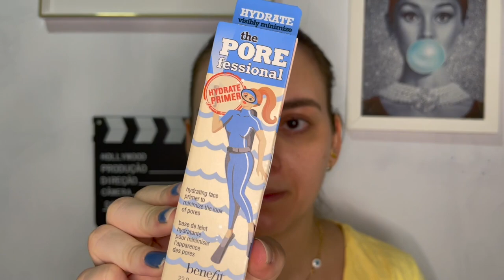Testando as COMPRINHAS DE MAQUIAGEM da BLACK FRIDAY - comprei MUITA coisa!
Oi gente! O vídeo de hoje vamos testar as comprinhas de maquiagem que fiz na Black Friday. Comprei muitas coisas!!

//Mídias Sociais//